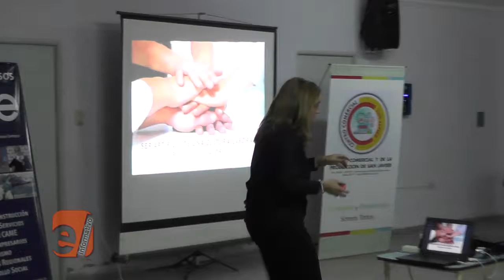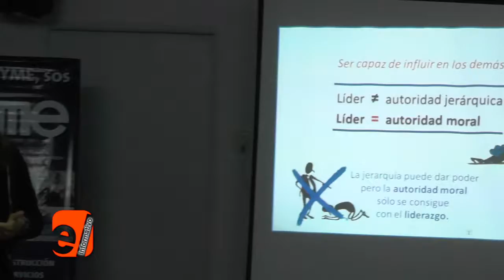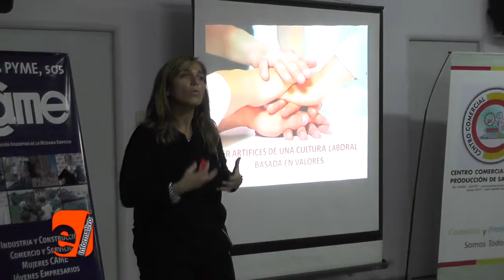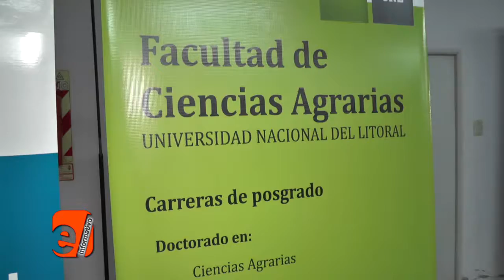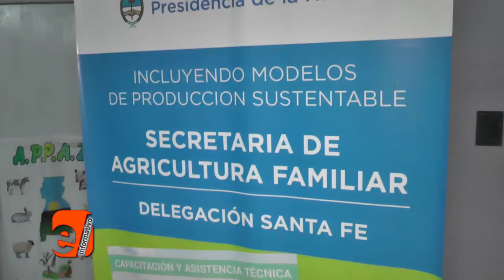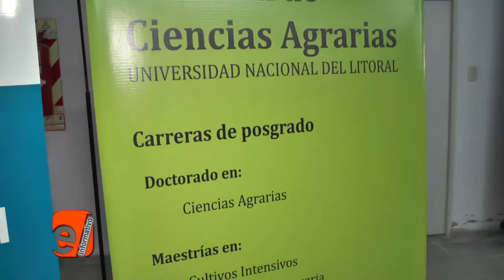EL INFORMATIVO (programa 31)